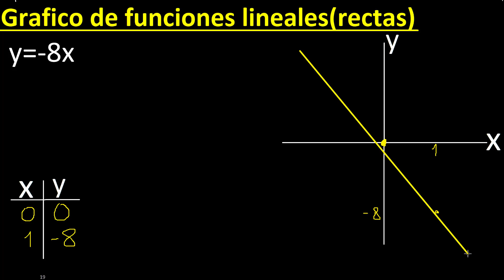graficar f(x)=-8x . y=-8x . Grafico de funciones lineales , rectas , tabulando